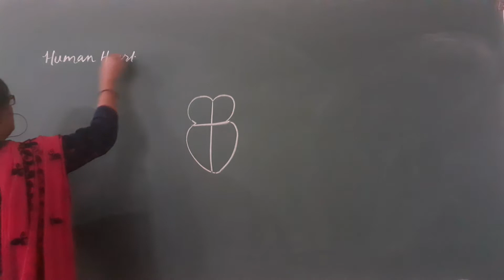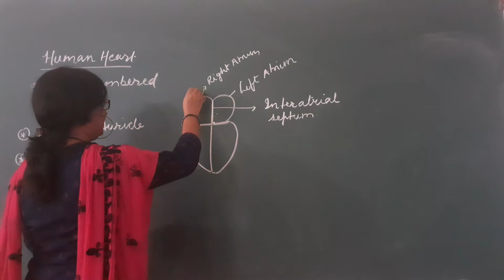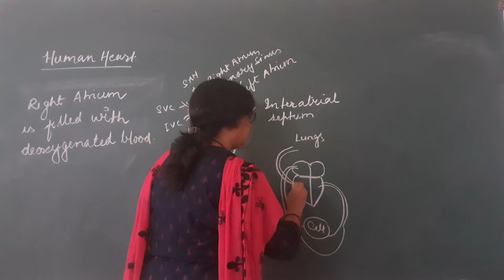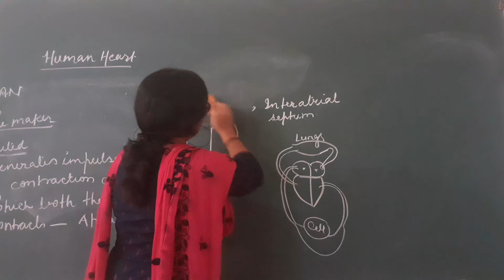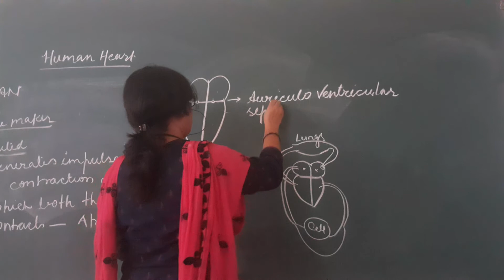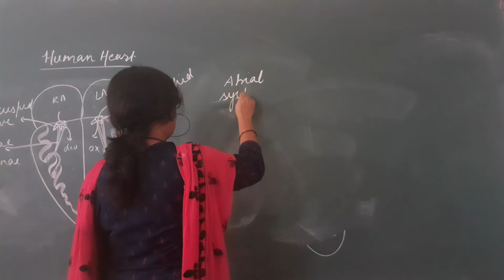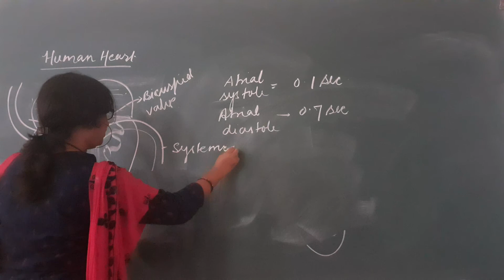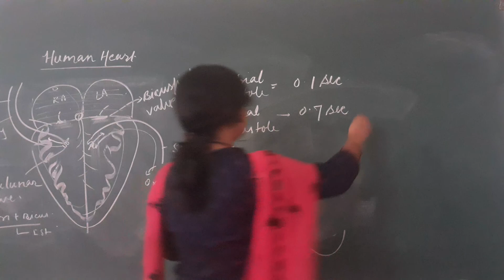Class Xth Simplified heart structure